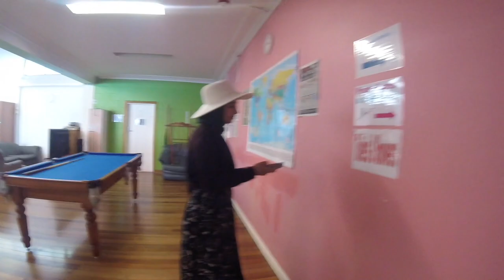Pole Dancing in Adelaide (Road-trip Day 2) | Vlog 30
Want £30 off Accommodation anywhere in the world? Use this link to sign up with Airbnb and get £30 for FREE!